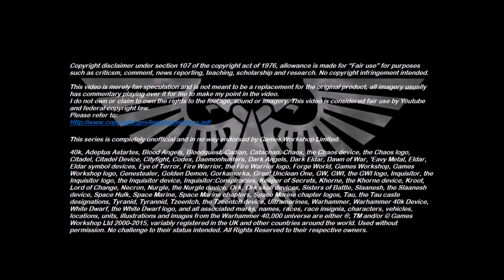Adeptus Podcastus - A Warhammer 40,000 Podcast - Episode 160 Ft. Marc Collins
In this episode, Remleiz and Tactica Imperialis are joined by Black Library author Marc Collins to discuss Void King, the new Rogal Dorn tank, rumours regarding Commissar Yarrick, the ending to Echoes of Eternity and more!